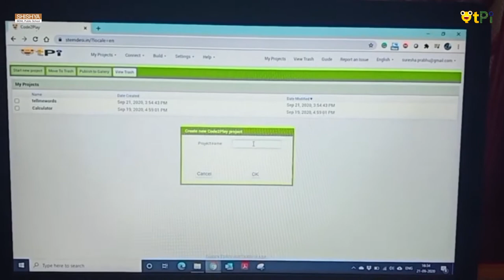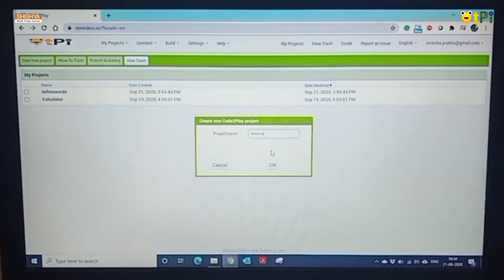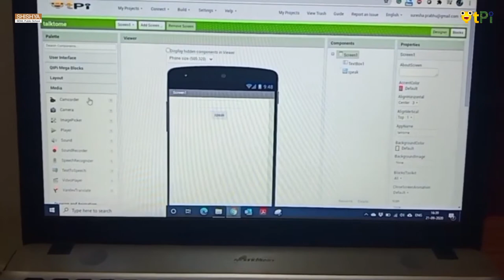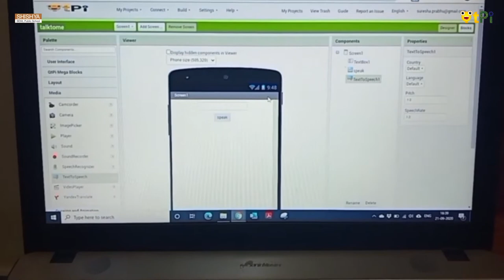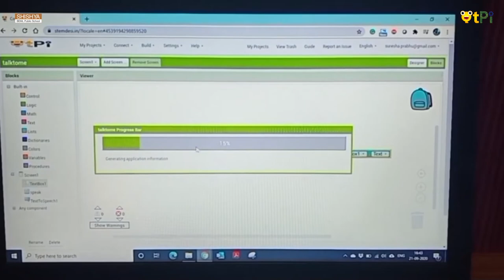Talk to me project using App Inventor 2 by Sthuthi in Konkani I Learn and Present in mother tongue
App Inventor 2, Talk to me Project by Sthuthi  in Konkani from Shishya BEML School, Bengaluru. Learn to code and present in mother tongue.

Regards,
QtLearn (QtPi Robotics)